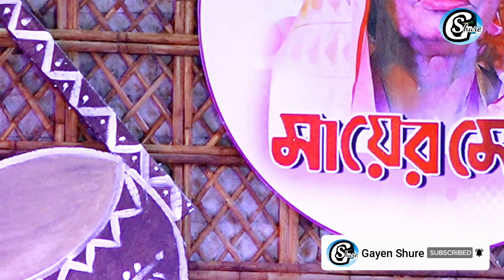উঁচু ডালে বইসা কোকিল | বিচ্ছেদ | Bicced | মায়ের মেলা ২০২৩ | Mayer mela 2023 | গাঁয়েন সুর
সুধী আমাদের "গাঁয়েন_সুর" গানের চ্যানেলে আপনাদেরকে স্বাগতম।।
আপনাদের ভালো,অনুপ্রেরনাকে আমাদের পথের পাথেয় করে আমরা সামনে এগিয়ে যাচ্ছি।।
আশা করি আমাদের আগামী দিন গুলোতে আমাদের সাথে থাকবেন।।
আপনাদের নিকট আমাদের প্রত্যাশা আমাদের সকল ভিডিও গুলিতে দৃষ্টি রাখবেন।।

If anyone copy my channel's video song, I will complain to the YouTube community against it. So remember my speech.

আশা করছি আমাদের ভিডিও গান গুলি আপনাদের ভালো লাগবে আর না লাগলে গঠন মূলক আলোচনা করবেন। দয়া করে বাজে মন্তব্য করবেন না।।
আমার সোনার বাংলা আমি তোমায় ভালো বাসি, দেশ প্রেম, দেশাত্ববোধ দিয়ে চ্যানেলটি সাজানো হয়েছে।।
যদি এ অনুষ্ঠান গুলি ভালো লাগে তাহলেই আমরা স্বার্থক।।
ভিডিও গুলি অবশ্যই লাইক, শেয়ার করবেন,কমেন্টস ও সাবক্রাইব করতে ভুলবেন না।